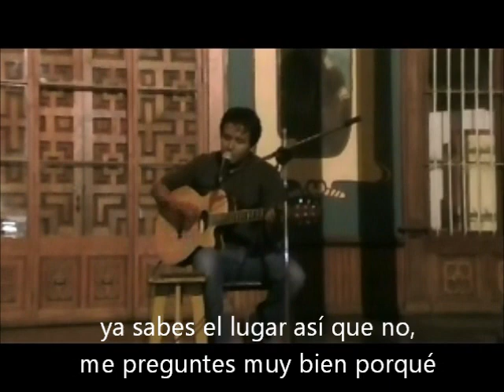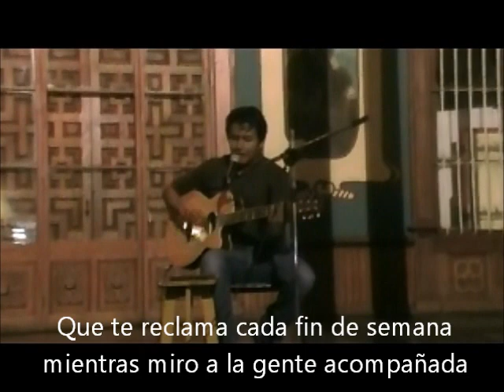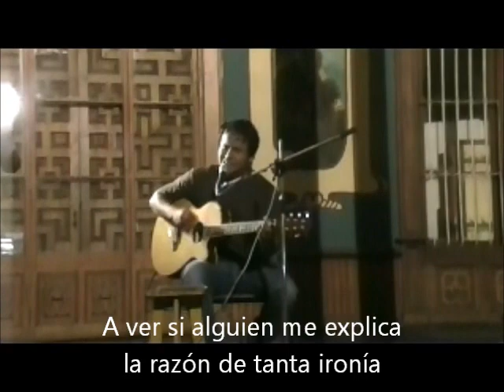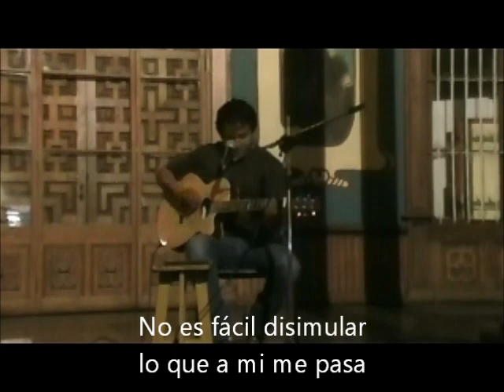Gejota - Nostalgia (en vivo, Museo de Historia UNT - Trujillo)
canción interepretada en la I Noche Cantautores Trujillo
realizado en el Dia Internacional del Museo
en el Museo de UNT / 18 de mayo 2012

"DONDE ESTÁS EN VERDAD ME IMPORTA
DIME SI AUN COLECCIONAS LOS DISCOS QUE TE ENSEÑE
CUANDO VENDRÁS NO MIENTO TE ESPERARÉ
YA SABES EL LUGAR ASÍ QUE NO ME PREGUNTES PORQUE

NO ES FÁCIL DISIMULAR LO QUE A MÍ ME PASA
INCÓMODO CON LA SOLEDAD QUE ME ABRAZA
QUE TE RECLAMA CADA FIN DE SEMANA
MIENTRAS MIRO A LA GENTE ACOMPAÑADA Y NOSOTROS NADA

COMO ANDARÁS DÉJAME AVERIGUAR
TODO LO QUE PASO CONTIGO LO BUENO TAMBIÉN LO MAL
QUE PENSARÁS AL ESCUCHAR ESTA NOSTALGIA
PERMÍTEME EXPRESAR YA QUE SI NO PUEDO EXPLOTAR

HOLA COMO ESTAS NO ES TU OBLIGACIÓN CONTESTAR
YA SÉ QUE TODO ESTÁ DICHO, PERO TERCO VOY A PARAR

ESTAS SON COSAS QUE NUNCA DIRÉ O COSAS SOBREENTENDIDAS
A VER SI ALGUIEN ME EXPLICA LA RAZÓN DE TANTA IRONÍA

canción: Nostalgia
álbum: Cosas que nunca diré
año de composición: 2011

a calificarrrrrrrr